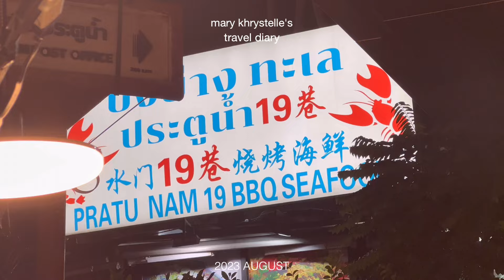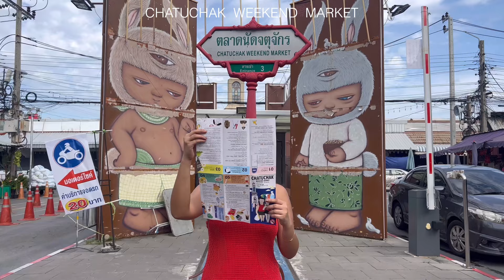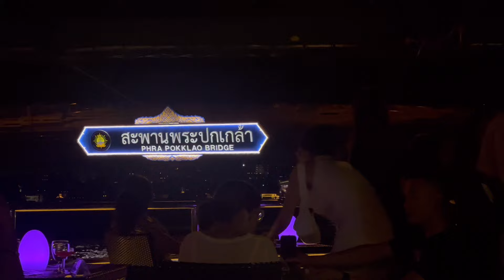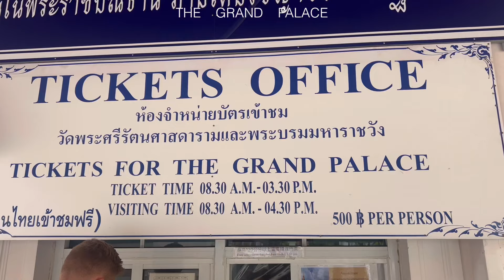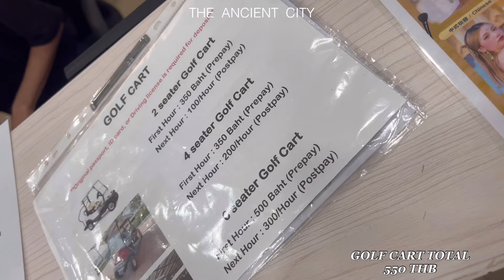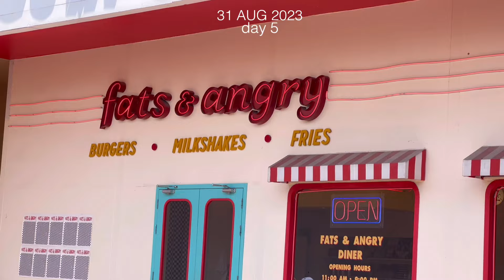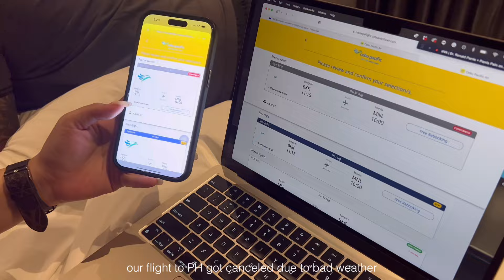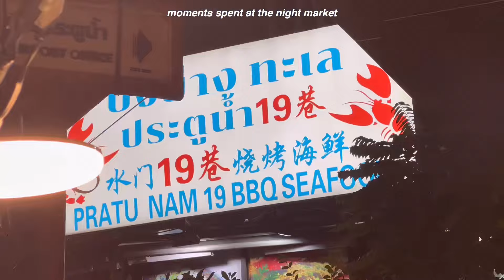6D5N BANGKOK THAILAND 2023 🇹🇭 | ₱1,000 Hotel, DIY tours,food guide, markets ✈️☀️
Use my code in Klook "KHRYSTELLE5OFF" for a discount. (Use this special code until September 2023 for an additional birthday code from klook "MARYKHRYSTELLE9BDAY" to get 6% off hotels and 7% off sitewide minimum spend of ₱999)

Download BOLT for hassle free ride.

Timestamp
00:00-00:34 Intro
00:35-02:02 Suvarnabhumi Airport
02:03-04:20 Money Exchange in Pratunam
04:21-06:10 Chatuchak Weekend Market
06:11-06:58 Room Tour
06:59-08:40 Dinner Cruise
08:41-10:38 Pratunam Morning Market
10:39-12:03 The Grand Palace/ Temple of Emerald Buddha
12:04-14:25 Centralworld/Thai Massage
14:26-15:37 Wat Arun, The Ancient City & Erawan Museum
19:32-21:13 Gump's Ari Community
21:14-24:54 Iconsiam & Biggest starbucks
24:55-27:11 Cafe's Rolling Rosters/Babycinno
27:12-28:47 Night Market